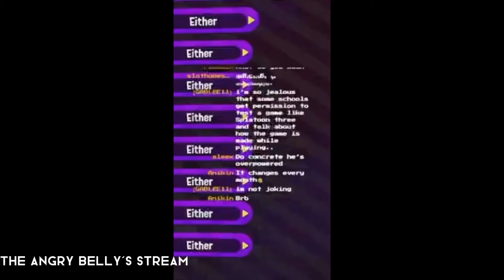“their charger scares me” - Splatoon 2 Charger Montage #7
I HAVE EVOLVED INTO A NEW KOOKIE

sorry for re-upload… LMAO ;-;-;-;